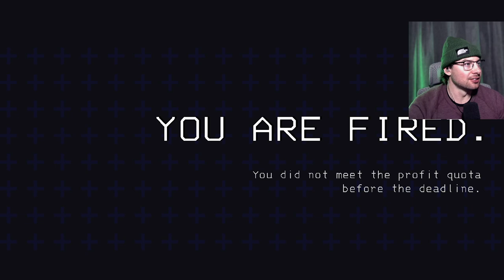We Broke The MOD - Lethal Company FULL Gameplay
Hope you enjoyed the video. Sorry for the audio quality, not sure what happened but I believe I fixed it for the future videos.

Cheez's POV -  @SharpCheez